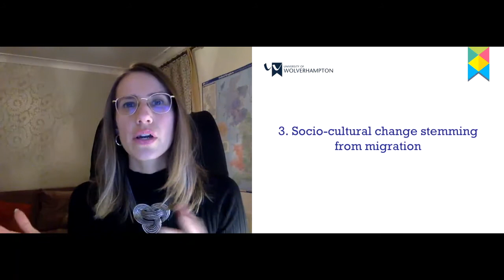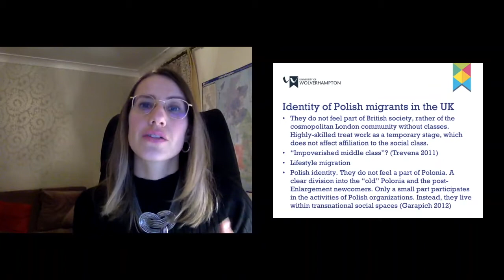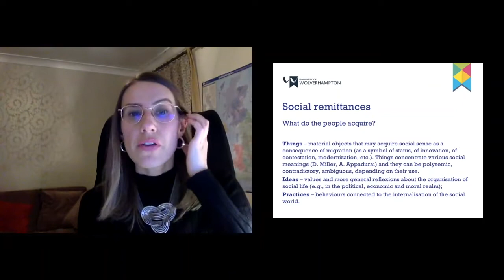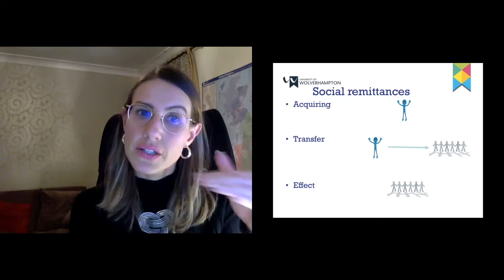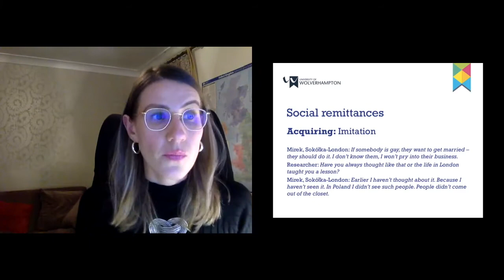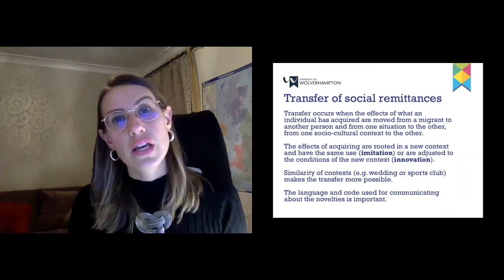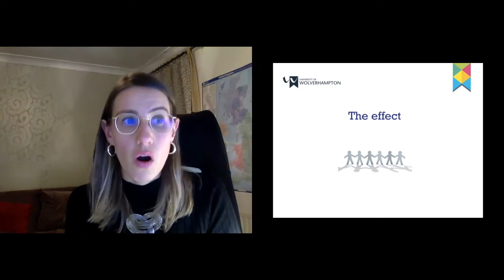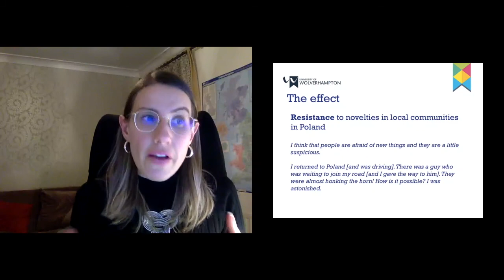Post-enlargement migration to the UK: Socio cultural change stemming from migration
This is the third part of a five-part lecture of a module Europe United? European Politics, Societies, Cultures (5PO005) at the Faculty of Social Sciences, University of Wolverhampton in the UK for undergraduate students of various programs in the former Faculty of Social Sciences.